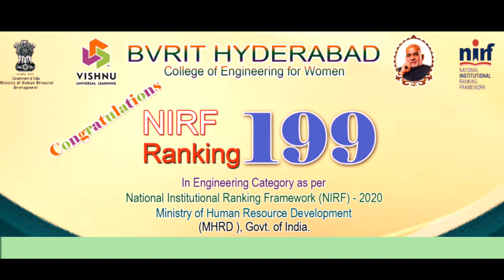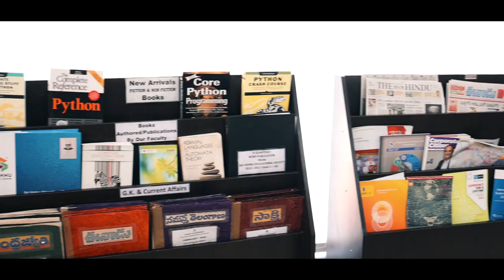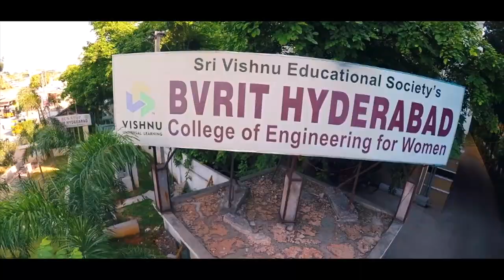BVRIT HYDERABAD College of Engineering for Women - About the Campus